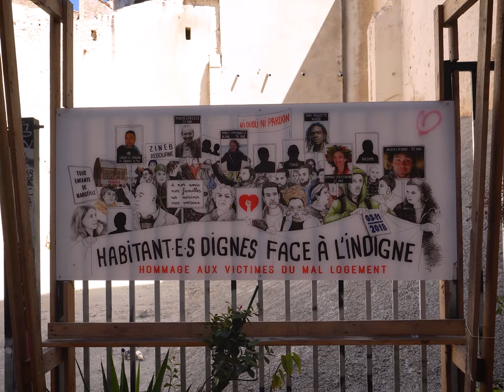Henri Salvador - Il fait dimanche (Donan Robinson cover/vlog)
Un long dimanche à Marseille, c’est court, trop court.
Voici tout de même une reconstitution partielle, à l’aide de fragments récoltés sur place : musique, vidéo, et les publications qui les accompagnent vous donneront quelques clés quant à l’attraction millénaire de cette ville.

La musique d'introduction est une libre interprétation et improvisation du morceau original.

Merci encore à Solveig et Baptiste pour l’accueil
Gwennan pour l'aide précieuse à la caméra
Et Thomas Radas pour son œil et jugement aiguisé

Malgré la grisaille ambiante de notre civilisation funambule, j’espère que cette distraction vous apportera un peu de douceur 🙏

Grand Noël 2023 à vous tous.tes !